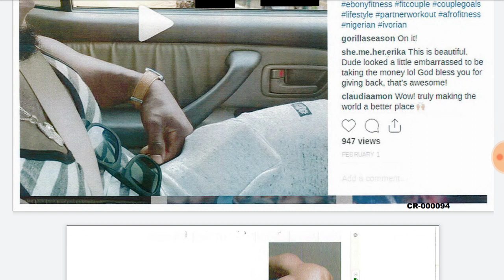Jussie Smollett Case REPORT 94 - Danny the Man Parker